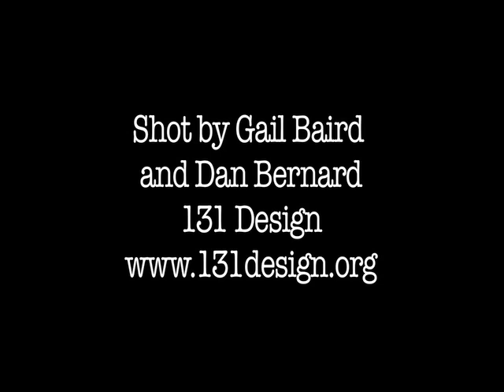Extract from Titus Groan By Mervyn Peake, performed by Stuart Olesker.mov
Extract from Titus Groan By Mervyn Peake, Abiatha Swelter's song performed by Stuart Olesker shot by 131 Design - taken from a performance at the Peake conference 2011 Chichester